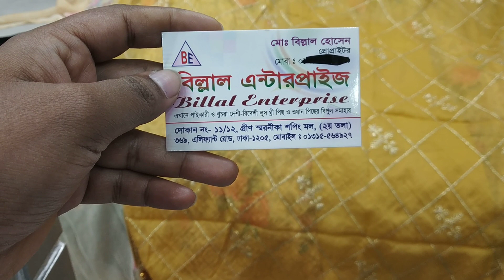কুরবানী ঈদের জন্য অসম্ভব সুন্দর হানসা ব্রান্ডের কাজ জরজেট থ্রি-পিছ/Eid special hansa brand 3 piece.